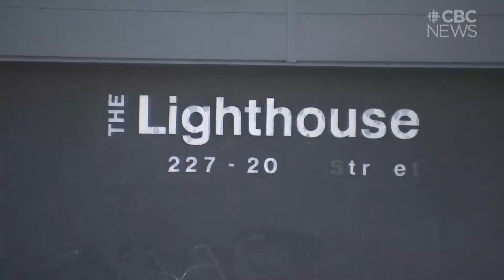Sask. projects $1B surplus for 2023-24, plans to pay down debt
The government discussed the possibility of another round of affordability cheques to adults in the province but decided against it, instead choosing to be more targeted with spending.